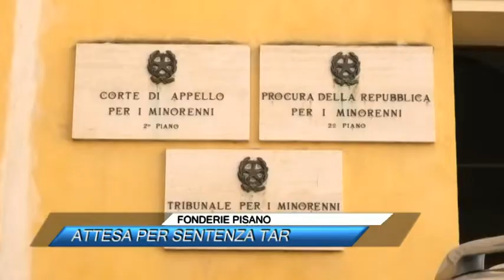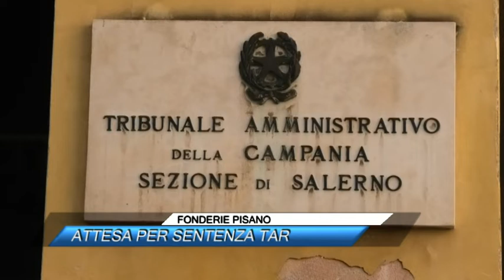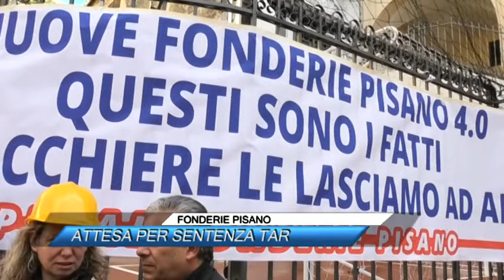FONDERIE PISANO, ATTESA PER SENTENZA TAR